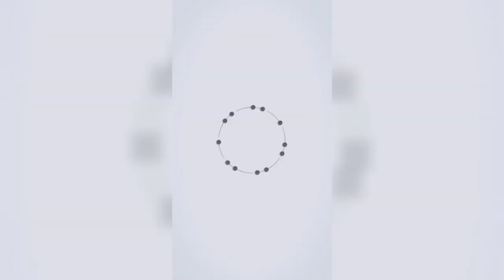【2022】How are belts made?Belt 4-Wheel Edge Grinding Machine DTS-1557P.